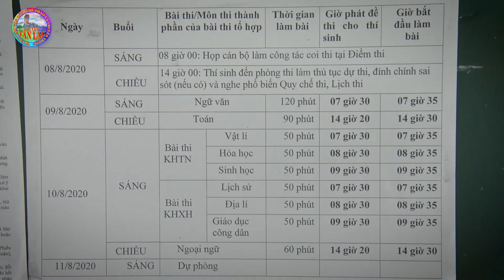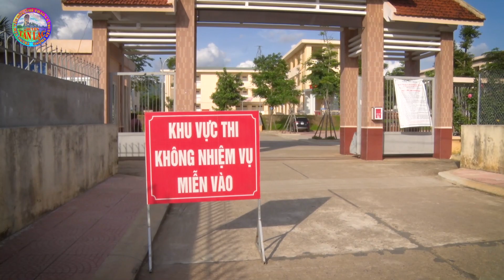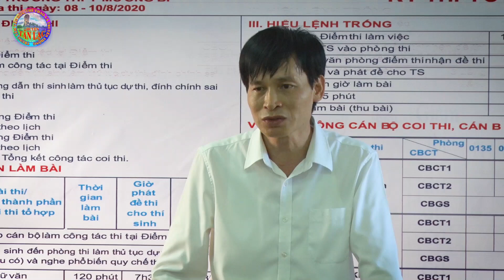Tân Lạc: gần 850 thí sinh bước vào kỳ thi tốt nghiệp THPT năm 2020